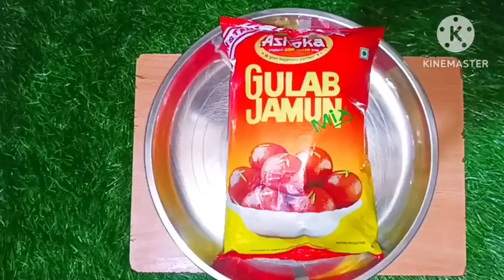अशोका रेडीमेड पैकेट से परफेक्ट गुलाब जामुन बनाएं इतने सरल तरीके से किसी ने नहीं बताया होगा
Kitchen bhandar ki duniya me aapka swagat hai
अशोका रेडीमेड पैकेट से परफेक्ट गुलाब जामुन बनाएं इतने सरल तरीके से
Kitchen bhandar ki duniya